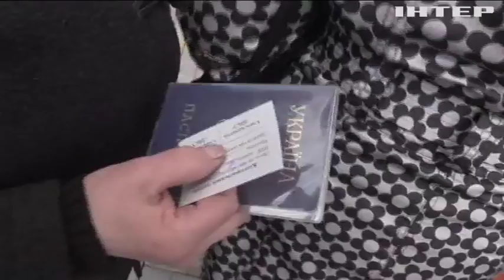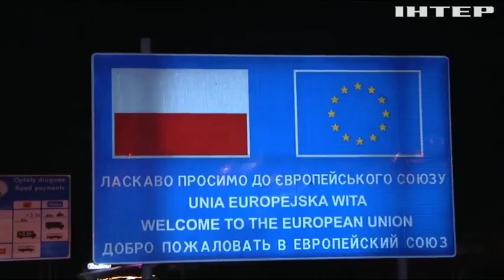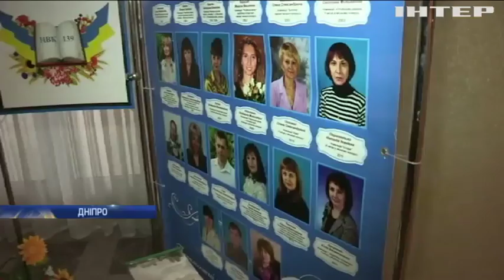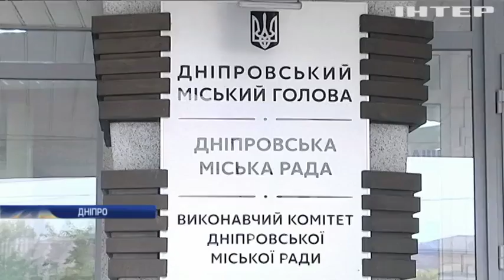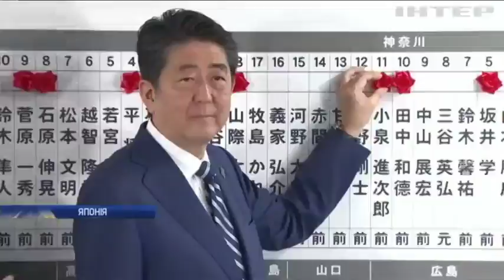Новости 9:00, выпуск за 23 октября 2017 года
Головні події на цю годину: Війна на Донбасі: окупанти змінили тактику бойових дій; На Луганщині бойовики блокують відкриття пункту пропуску "Золоте"; Ветерани АТО взяли участь у марафоні Морської піхоти США (відео); На кордоні з Польщею побудують нові пункти пропуску - Парубій; На Сумщині затримали нелегалів з Росії; На Івано-Франківщині отруїлися вихованці та працівники дитсадка; На Черкащині наслідки буревію чиновники усунули "на папері"; Освітні реформи: у Дніпрі усунули з посад директорів шкіл; Шторм "Лан": у Японії евакуюють мешканців узбережжя; В Японії провели дострокові парламентські вибори; Референдум в Італії: Ломбардія та Венето вимагають розширення автономії; У Берліні тисячі людей протестують проти партії "Альтернатива для Німеччини"; У Британії на аукціоні продали останнього листа з "Титаніка"; У Бразилії 245 стрибунів намагалися потрапити до "Книги рекордів Гіннеса" (відео); У Китаї провели "вертикальний" марафон (відео); У Києві відома піаністка поєднала європейську та українську культури.